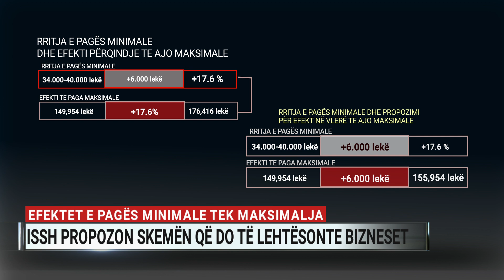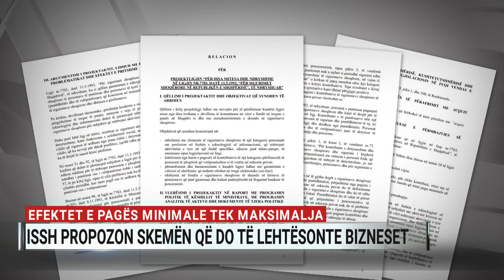Efektet e pagës minimale tek maksimalja, ISSH propozon skemën që do të lehtësonte bizneset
Rritja e pagës minimale po kthehet në një shqetësim në krahun tjetër të peshores: atë të pagës maksimale. Si për bizneset, ashtu edhe për të punësuarit e mirëpaguar, sa herë që qeveria e ndërmerr këtë hap, më shumë para duhet të dalin nga xhepi për të paguar kontributet shoqërore dhe shëndetësore shtesë.